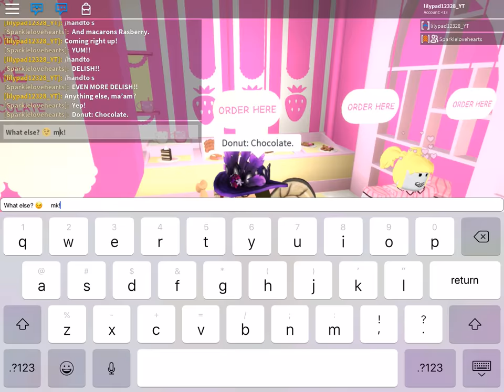A worker’s day at the cafè/Bakery!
It’s one good day to work at a Cafè/Bakery! In this video, Lily work’s at the cafè and surprisingly meet’s her BFF, Sparkle there!
MY AMINO IS Lilypad12328!
Our other username was Sparklelovehearts! Go follow her on ROBLOX (Cause she can’t friend strangers)!
ROBLOX SHOUTOUTS:
Sparklelovehearts
gamerkittysav
Stinkerpunk
MrSmartCoolGuy
the_coolboy999
ANIMAL JAM SHOUTOUTS:
superyoshie8
Wolvestakerisks
Rockabillykitty (even if she does not watch my channel I watch hers 🤗)